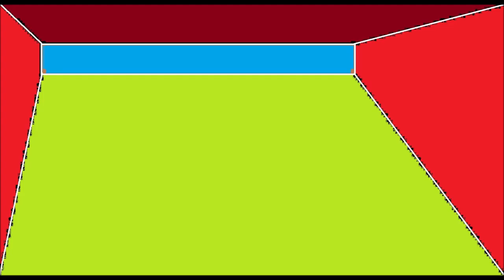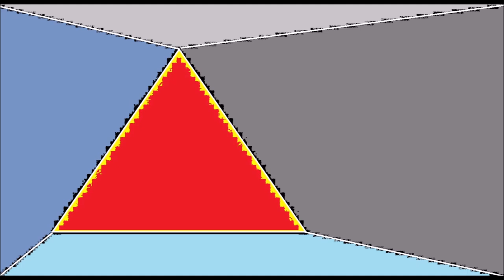choreography by eloymg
original music by eloymg